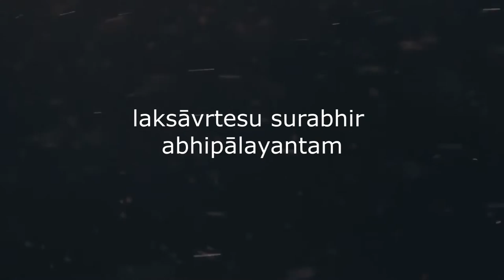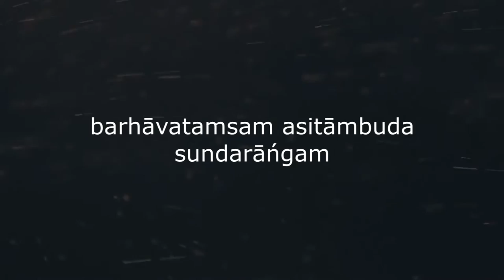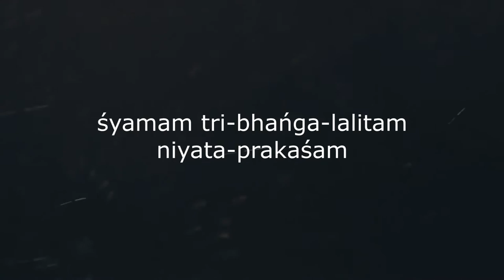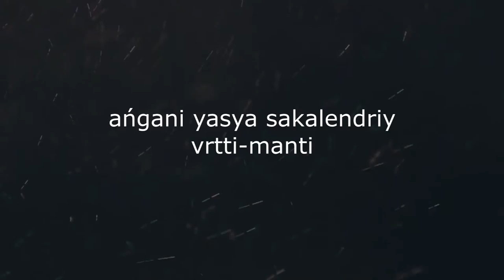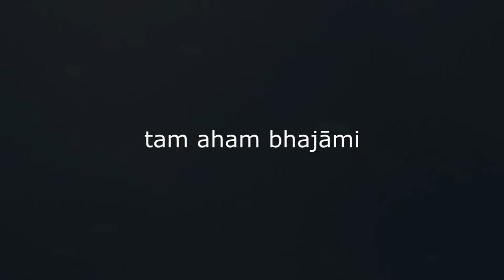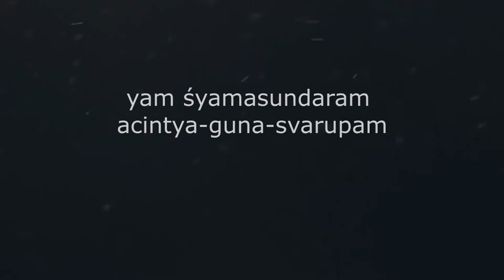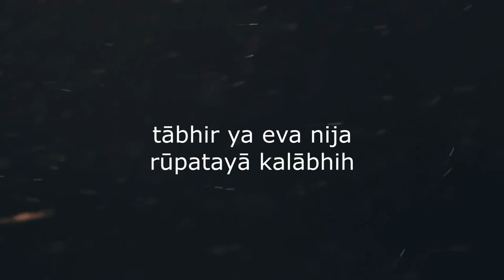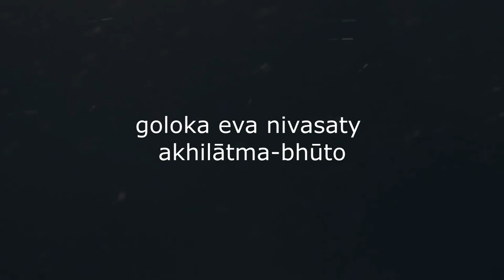GOVINDA (Brahma Samhita ROCK version) - Mahatma Dasa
A rock version of the famous Brahma Samhita song by Mahatma Dasa. Mahatma Dasa's voice is evergreen and His voice is still rocking in this new version of Brahma Samhita and it's called GOVINDA.

Song : GOVINDA
Singer : Mahatma Dasa
Guitars, keyboard, drums, musical arranger, mixing & mastering and video : Rama Charan Dasa
Produced by : Akoustik Studio (Mauritius - 2015)

New Album by Mahatma Dasa. "FOREVER"
You can hear samples of all the songs, and download or buy the CD

For more music by Mahatma Dasa go to mahatmasmusic.com